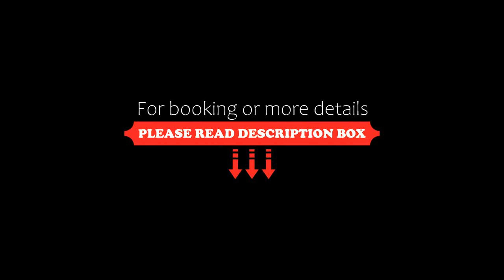The Dante Prague Family and Friends Apartments with FREE PARKING, Prague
About Property:
You're eligible for a Genius discount at The Dante Prague - Family and Friends Apartments with FREE PARKING! To save at this property, all you have to do is sign in.
Set 500 metres from Historical Building of the National Museum of Prague and less than 1 km from Municipal House in the centre of Prague, The Dante Prague - Family and Friends Apartments with FREE PARKING offers accommodation with free WiFi and free private parki...
Property Type: Hotel
Address: Opletalova 30, Prague, 110 00, Czech Republic
Searching For
1. The Dante Prague Family and Friends Apartments with FREE PARKING - Prague
2. The Dante Prague Family and Friends Apartments with FREE PARKING - Prague Address
3. The Dante Prague Family and Friends Apartments with FREE PARKING - Prague Rooms
4. The Dante Prague Family and Friends Apartments with FREE PARKING - Prague Amenities
5. The Dante Prague Family and Friends Apartments with FREE PARKING - Prague Offers and Deals
Audio Credit:
Track Title: Blank Slate
Artist: VYEN